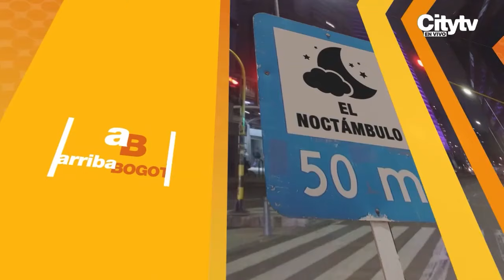Pérdidas de 27 millones de pesos tras nuevo caso de fleteo en Puente Aranda | CityTv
Se siguen registrando hechos de inseguridad y delincuencia en la capital de la República. En uno de los más recientes casos, ocurrido en el sector de Pradera, de la localidad de Puente Aranda, un ciudadano fue atacado por motoladrones en nuevo caso de fleteo tras retirar una millonaria suma en una entidad bancaria. Las pérdidas por este hurto ascienden a los 27 millones de pesos. Según el relato de la víctima, alguien al interior de la entidad bancaria se estaría comunicando con los delincuentes. Fue intimidado con armas de fuego y golpeado.